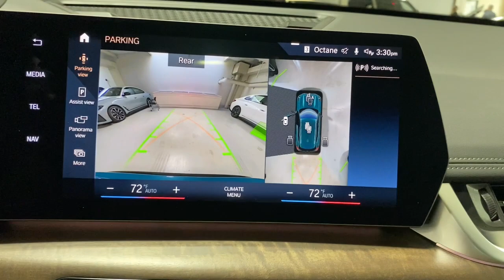2023 BMW X1 Portland, Beaverton, Lake Oswego, Vancouver, Hillsboro P5X49195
Blue Bay Lagoon Metallic New 2023 BMW X1 xDrive28i available in 2001 SW Jefferson Street, Portland, Oregon at BMW Portland. Servicing the Portland, Beaverton, Lake Oswego, Vancouver, Hillsboro, OR area.

#{MAKE}
#{MODEL}
2023 BMW X1 xDrive28i - Stock#: P5X49195

BMW Portland
2001 SW Jefferson St